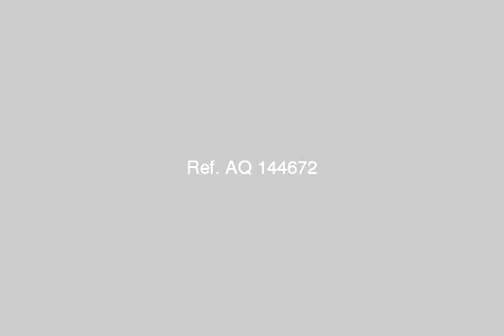Apartment For Sale In Sharqia Zagazig - mlseg.com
- العاشر من رمضان مجاورة 15 اهالى صف تانى من الطريق الرئيسى  - Egypt Real Estate |    Sharqia / Zagazig |        Apartment For Sale